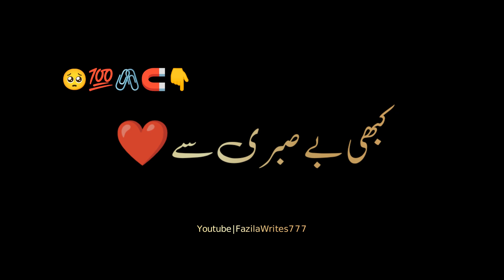Kabhi Sabar Se🙏WhatsApp Status💯Sad Poetry🥀Urdu Status🥰